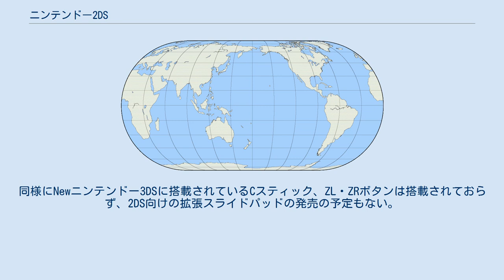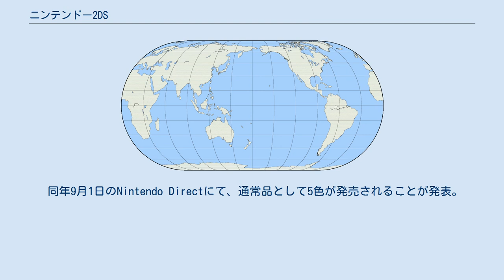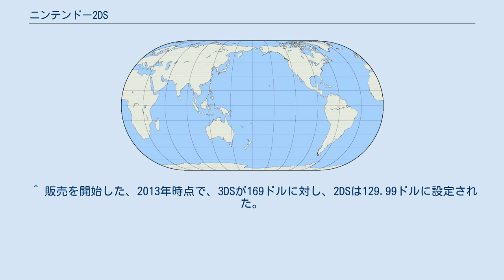ニンテンドー2DS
ニンテンドー2DS（ニンテンドーツーディーエス、Nintendo 2DS）は、任天堂が開発した携帯型ゲーム機。
 2013年10月12日に北米、欧州、豪州で、同年12月7日に韓国で発売された。
 日本では2016年2月27日にバーチャルコンソールの『ポケットモンスター 赤・緑・青・ピカチュウ』とセットになった限定パックがポケモンセンターなど一部店舗限定で発売された後、これとは別の5色が同年9月15日に単品販売された。
 また、2017年7月13日には上位機種『Newニンテンドー2DS LL』が発売された。
 2020年9月16日、上位互換『Newニンテンドー2DS LL』、互換ハード『Newニンテンドー3DS LL』と共に生産終了した事が発表された。
 2011年に発売されたニンテンドー3DSから裸眼立体視（3D映像）機能と折り畳み機能を削除し、ステレオスピーカーをモノラルにすることで価格を低く抑えた廉価版。
ソフトウェアはニンテンドー3DSおよび前世代機ニンテンドーDSのものが使用可能。
背面の3Dカメラは残され、3D写真の撮影は可能（ただし、2DSで3D表示させることはできない）。
また、スリープは本体下のスリープスイッチを操作する仕様となり、無線通信はHOMEメニューの設定で切り替えできる。
 性能は3DSと同等であり、Newニンテンドー3DS専用ソフト（『ゼノブレイド』等）はプレイできない。
同様にNewニンテンドー3DSに搭載されているCスティック、ZL・ZRボタンは搭載されておらず、2DS向けの拡張スライドパッドの発売の予定もない。
また、本体の形状が異なるという理由で『ポケモントレッタラボ for ニンテンドー3DS』は2DSには対応しない。
『ワンセグ受信アダプタ DSテレビ』は基部の足が干渉し刺さらない（脚を物理的に切除すれば使用可能）。
 液晶サイズは3DSと同等ながら、3DSとは異なり1枚の液晶を使い、使わない部分をカバーで覆う形で2画面にしている。
 米国任天堂のレジー・フィサメィ社長は、立体映像は幼児に悪影響を与える恐れがあるためと、入門用として本モデルを出したとしている。
 販売地域について、当初は任天堂は3DSの価格が高いとされる国のみで展開とし、それら国々の事情に合わせた廉価版モデルと位置付けていた。
 任天堂は当初、日本で2DSを発売する予定はないとしていた。
 2016年2月27日から、バーチャルコンソールでの初代ポケットモンスター提供開始に合わせて、ポケットモンスターに準じたカラー・バーチャルコンソールにポケモンをインストールする形で期間及び店舗限定で販売された。
 同年9月1日のNintendo Directにて、通常品として5色が発売されることが発表。
同月15日から販売開始した。
 任天堂から発売されている通常版。
 北米では『ポケットモンスター X・Y』『妖怪ウォッチ』『マリオカート7』の同梱モデルも発売されている。
 ^ 日本において、ゲームカードでニンテンドーDSi専用として発売されているのは、アルファ・ユニットの「モンスターファインダー」のみとなっている。
 ^ a b c d e f 赤・緑・青・ピカチュウモデルは、ポケモンが販売元になっている。
 ^ 販売を開始した、2013年時点で、3DSが169ドルに対し、2DSは129.99ドルに設定された。
その後値段は2015年に99.99ドル。
2016年時点で79.99ドルで販売されている。
 ^ 任天堂が日本国外の事情に合わせてこのような廉価版モデルを販売した例としては、Wiiの廉価版の「Wii mini」を発売したことがある